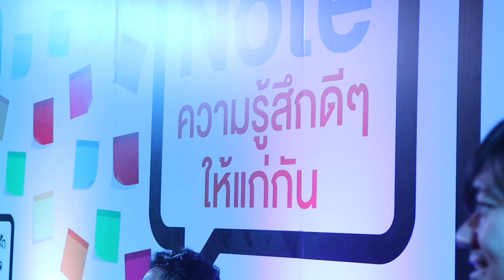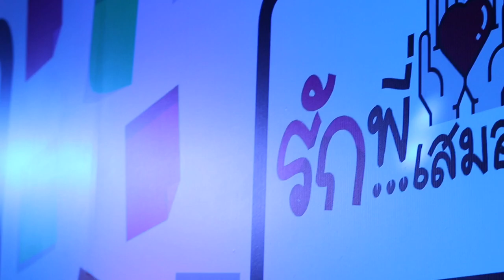CUPCAKE FULL BAND Live@The Berkeley Hotel Pratunam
CUPCAKE  BAND
Woman Vocal Language : English & Thai
Men Vocal Language : English & Thai
Saxophone
Piano
Guitar
Drum
Bass